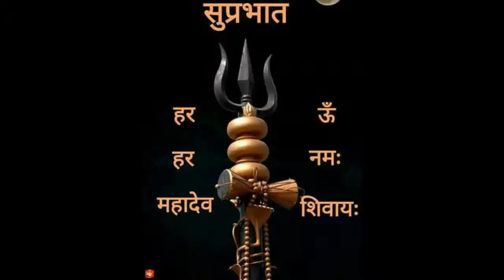Aum Namah Shivay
Aum Namah Shivay, Har Har Mahadev, Good Morning Wish